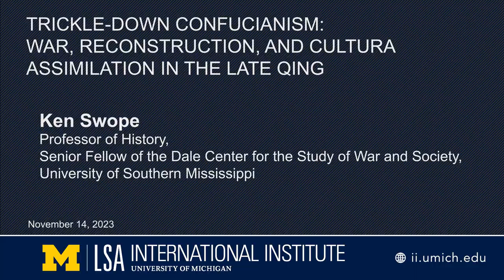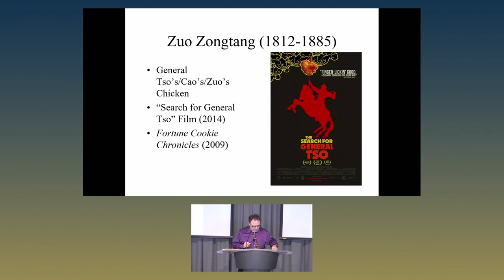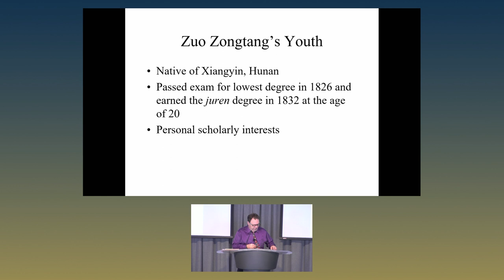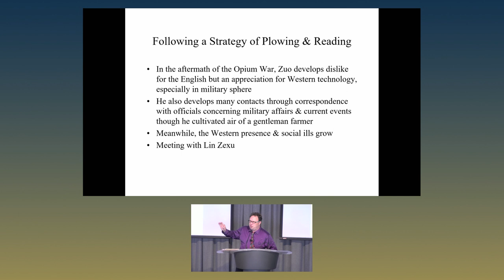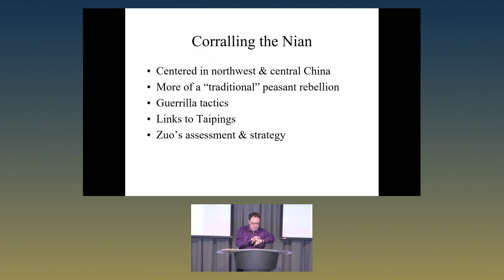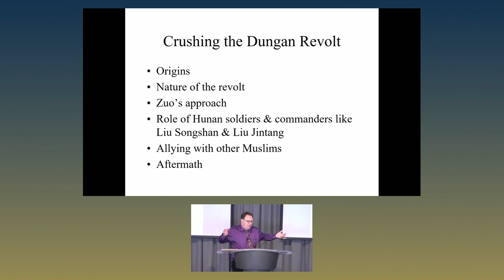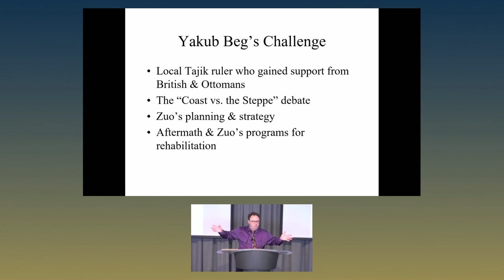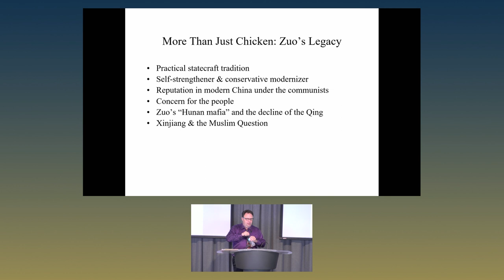Trickle-down Confucianism: War, Reconstruction, and Cultural Assimilation in the Late Qing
Ken Swope, Professor of History, Senior Fellow of the Dale Center for the Study of War and Society, University of Southern Mississippi

This talk will provide an overview of Zuo Zongtang's campaigns against the Dungan rebels in Shaanxi and Gansu provinces, and against Yakub Beg in Central Asia with an emphasis upon his programs for social rejuvenation and cultural assimilation in the aftermath of these massive uprisings. Grounded in the statecraft theories of Wei Yuan and others, Zuo and his protégés sought to infuse the defeated Muslim populations of these regions with Confucian ideals as part of their state-building efforts, which included formally making Xinjiang a province of the Qing Empire. The repercussions of Zuo's actions are still being felt today.

Kenneth Swope is Professor of History, Senior Fellow of the Dale Center for the Study of War and Society at the University of Southern Mississippi, and Senior Project Adviser for the Aftermath Project at the Autonomous University of Barcelona. He holds MA (Chinese Studies) and PhD (History) degrees from the University of Michigan. He is the author and editor of numerous books on late imperial China including “Struggle for Empire: The Battles of General Zuo Zongtang,” forthcoming from the Naval Institute Press in 2024. He is currently researching a book on the “Rebellion of the Three Feudatories (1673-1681),” scheduled for publication in 2026.